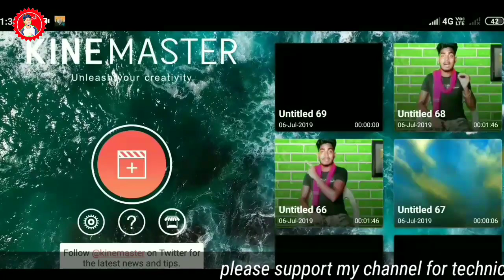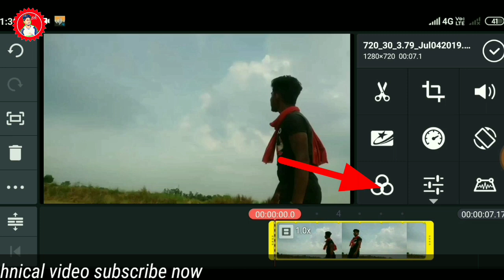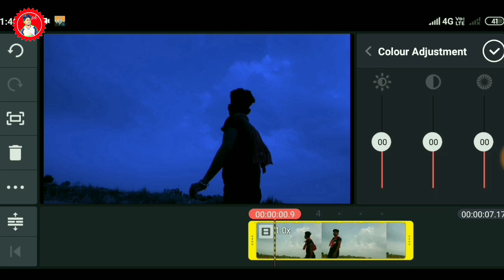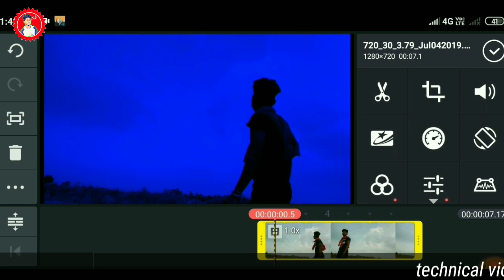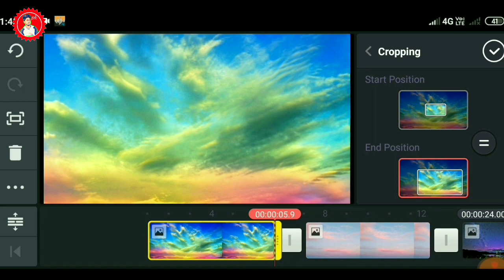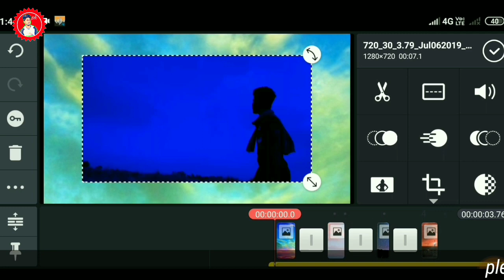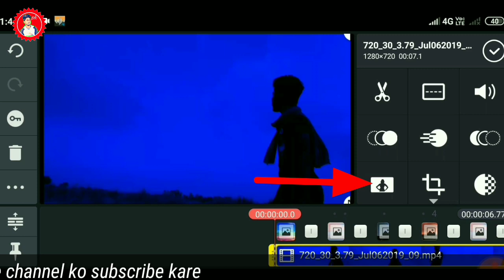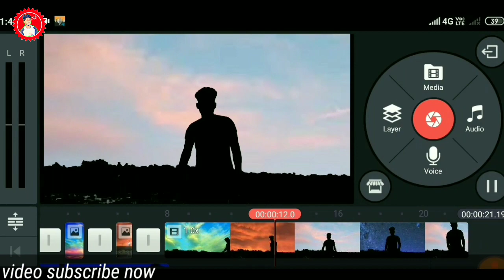TikTok tutorial | sky changing wala video kaise banaye | how to edit tiktok sky colour change video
TikTok par sky changing wala video kaise banaye | how to edit tiktok sky colour change video

Keywords*

Movepic app link*